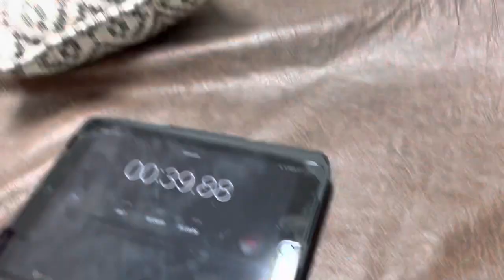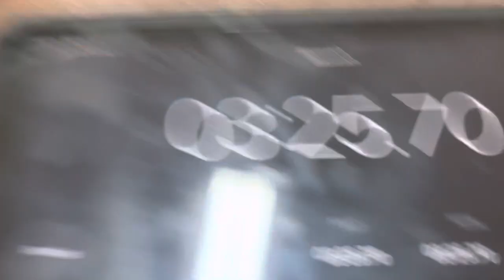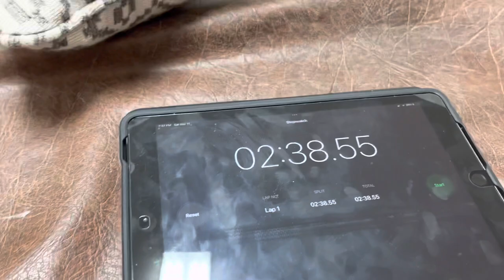Obstacles course (part 3)